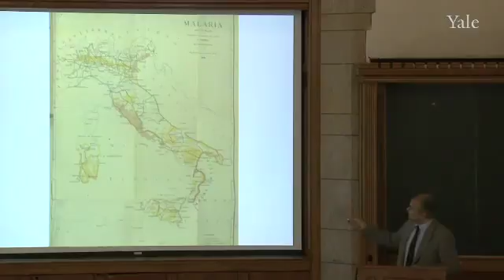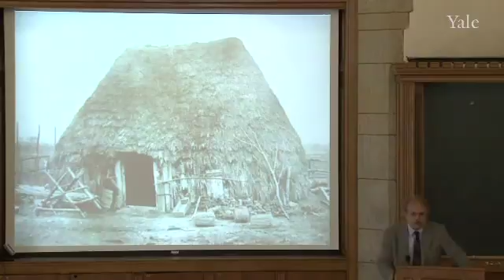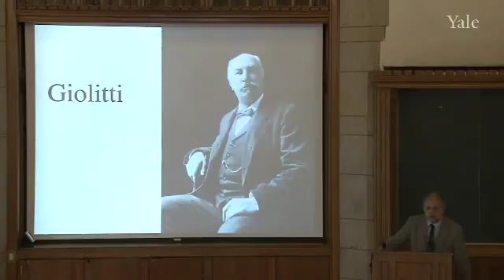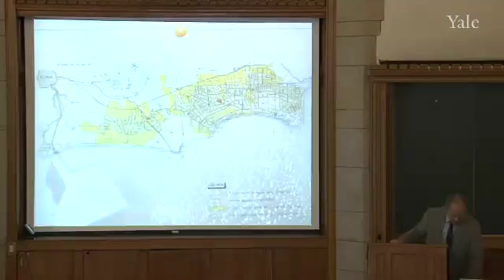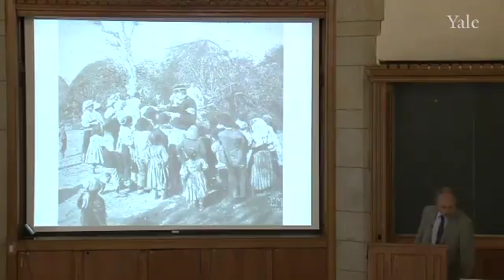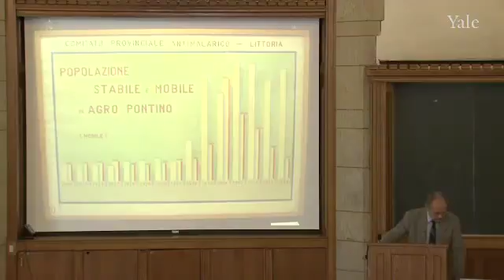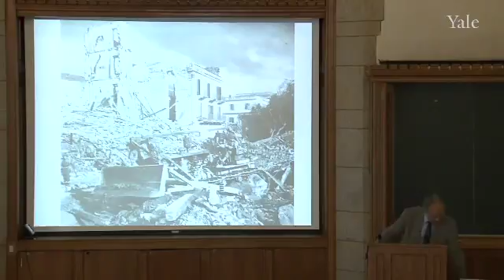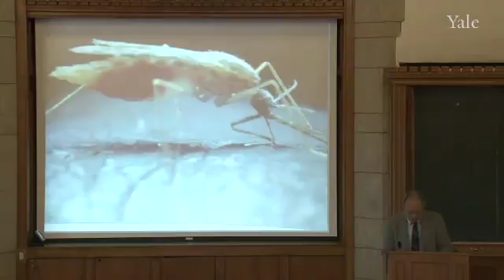17. Malaria (II): The Global Challenge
Epidemics in Western Society Since 1600 (HIST 234) In the last decade of the nineteenth century, malariology emerged as the most prestigious and intellectually exciting field in the new.

Over the past 15 years, there has been a dramatic decline in the global burden of malaria. Since 2000, nearly 60 countries have reduced their malaria cases by 75% or more, and the rate of new.

View full lesson: Bill Gates hopes to solve some of the worlds biggest problems using a new kind of philanthropy. In a.